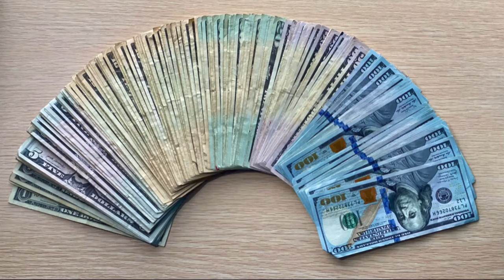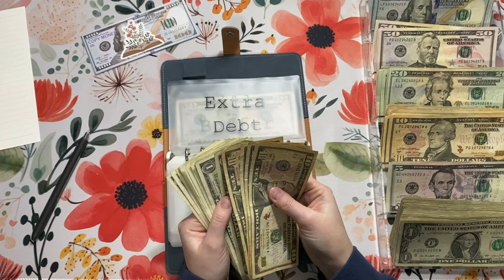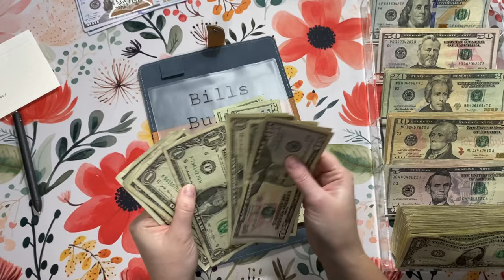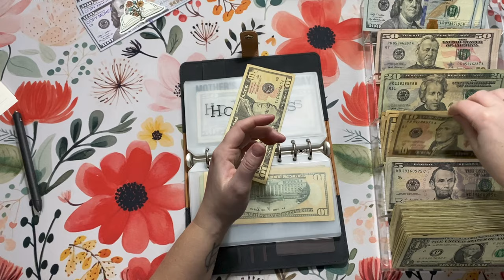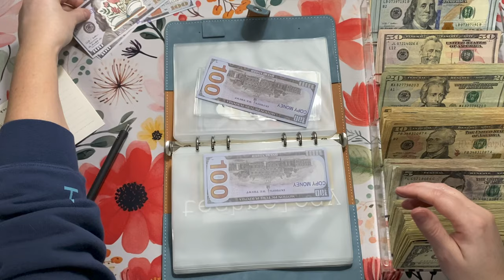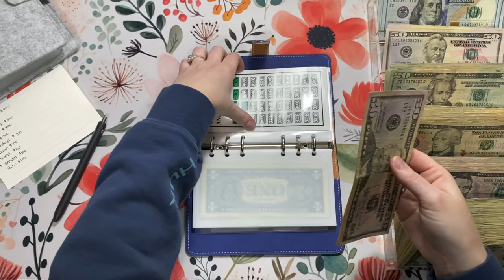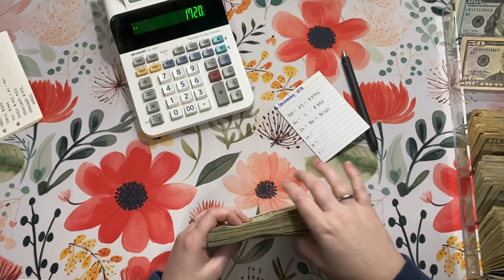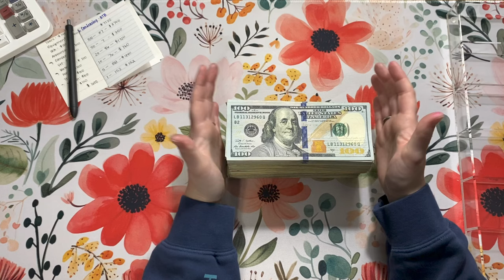Feb. Cash Condensing/Bill Swap || $7,000 Back to Bank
Unstuffing our March bills and swapping out some big bills for prop bills!

Prop Money

A5 Zipperless Envelopes

A5 Leather Brown Binder

Cash Holder

Folding Desk

⭐️Zipless Envelopes⭐️

Note: by purchasing using the links above, I am able to make a little commission from Amazon at no increased cost to you!

EEFAP5